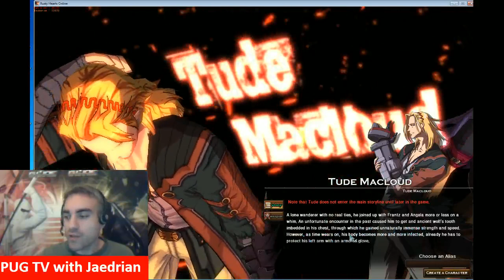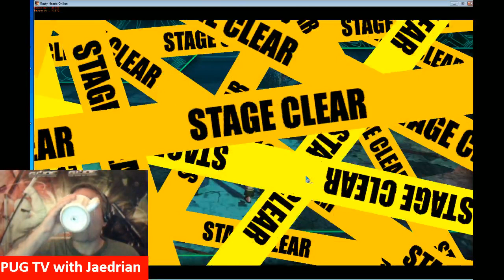Something new. Rusty Hearts by Perfect World.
Recorded live on April 18 at 8:29pm.